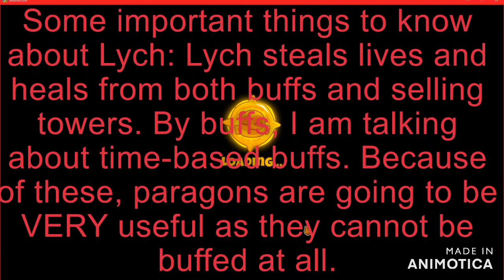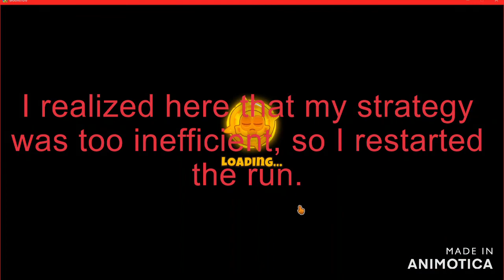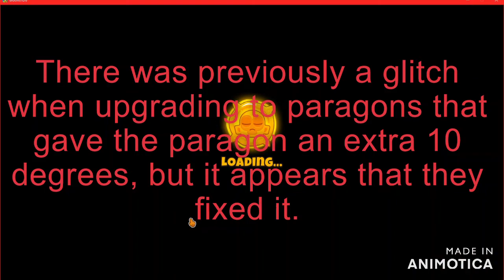Can I beat Lych? | Bloons TD 6